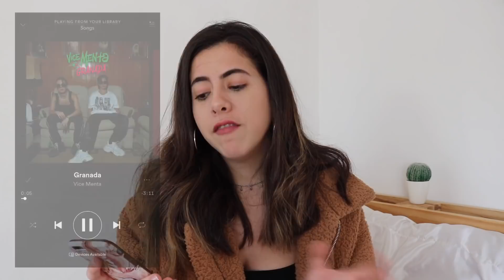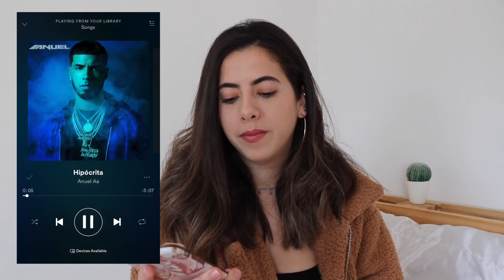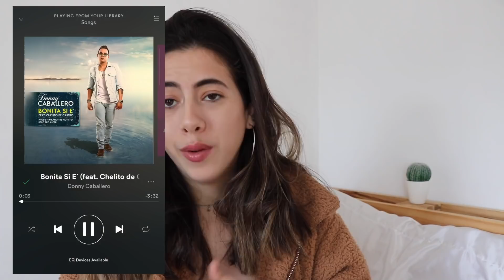Mis Canciones Favoritas del Momento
Holiii!! Cuentenme cuales son sus canciones favoritas del momento!

Ya me sigues en instagram? @palomajeri

Stalkeame ;)

PREGUNTAS FRECUENTES:
❏ Que cámara uso? — Canon Rebel T3i y Iphone 6s (para vlogs)
❏ Con que edito? — Final Cut Pro para videos, PicMonkey y Canva para thumbnails.
❏ Donde vivo —  en Buenos Aires, Argentina
❏ De donde soy? — Soy de Lima, Perú

Diganme que videos quieren ver! Diys, Hauls, GRWM, OOTDS, Tutoriales de maquillaje, Regreso a clases,sobre belleza, rutinas, moda, life hacks, vlogs, apps,etc